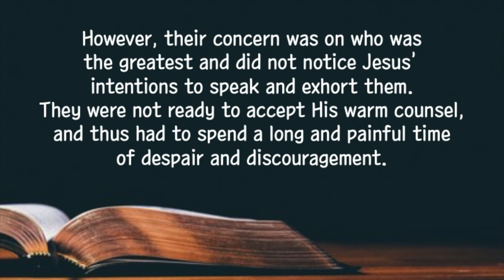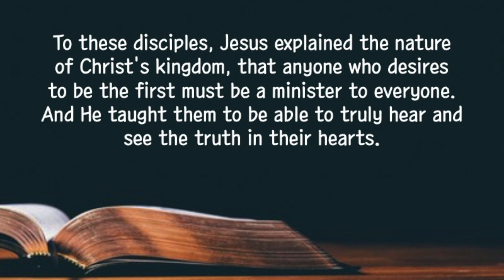[Short 2min Sermon] "Who is the greatest?" | EBBS | 2023-11-07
November 07 2023 (Tues) Who is the greatest
"33 After they arrived at Capernaum and settled in a house, Jesus asked his disciples, “What were you discussing out on the road?” 34 But they didn’t answer, because they had been arguing about which of them was the greatest" (Mark 9:33-34)
Because of the "who among us is the greatest" controversy, the disciples of Jesus lost an important opportunity. Jesus tried to communicate with His disciples about the great trials that would test their faith in the future. However, their concern was on who was the greatest and did not notice Jesus' intentions to speak and exhort them. They were not ready to accept His warm counsel, and thus had to spend a long and painful time of despair and discouragement. Before the cross, Jesus spoke clearly to His disciples, but their twisted perceptions and thoughts put Jesus' words beneath their plans and feelings. And now they were asking their own interests, asking Jesus "who is the greatest in heaven?". To these disciples, Jesus explained the nature of Christ's kingdom, that anyone who desires to be the first must be a minister to everyone. And He taught them to be able to truly hear and see the truth in their hearts. What mindless topics do our minds rest on today? I hope that you will be able to accept the truth that the Lord is willing to give us today.
Loving Lord, please help us to lead a humble life that can understand Your truth. In your name we pray, Amen